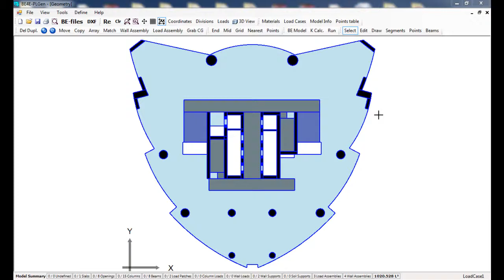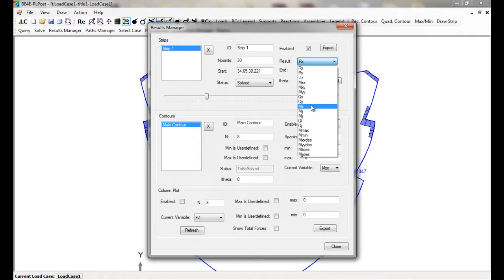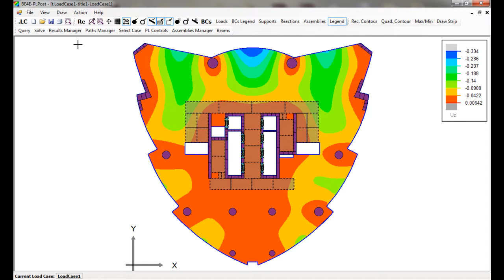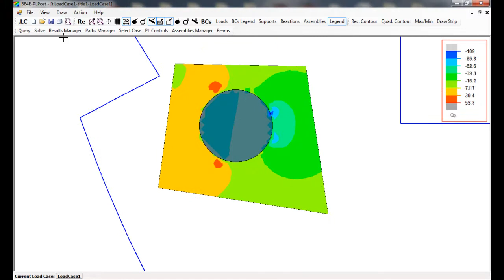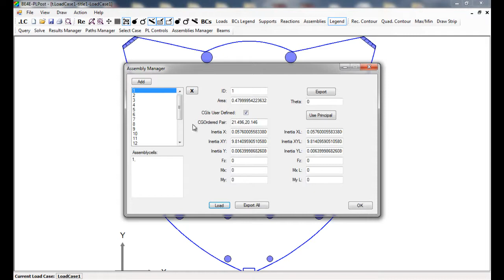Basic Package in a Nutshell | Part 2 of 2